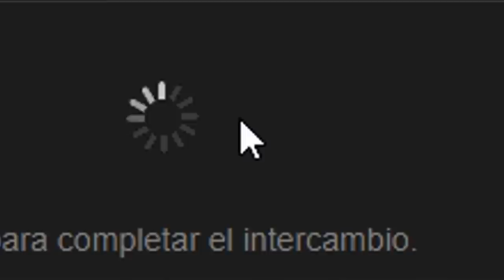¿CONSIGO MI RANGO JUGANDO CONTRA HACKERS? - CSGO